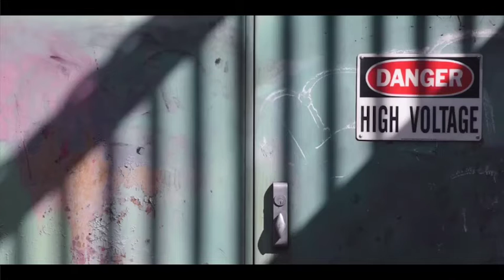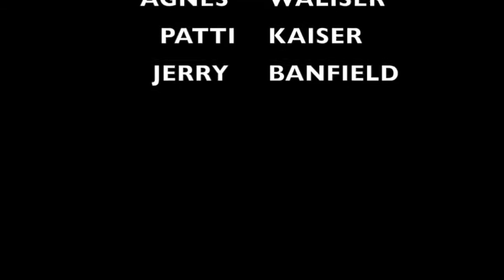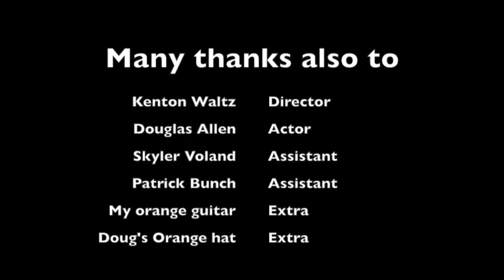Life Underground - Eric John Kaiser (Official Music Video)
DIRECTOR AND EDITING:
Kenton Waltz. Filmed in Portland, OR, USA May 2015
Actor Douglas Allen